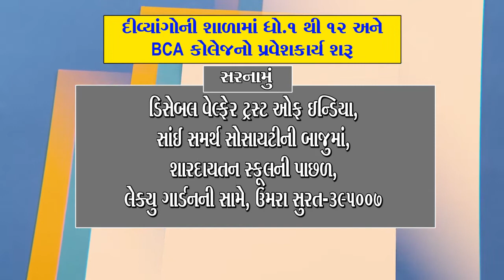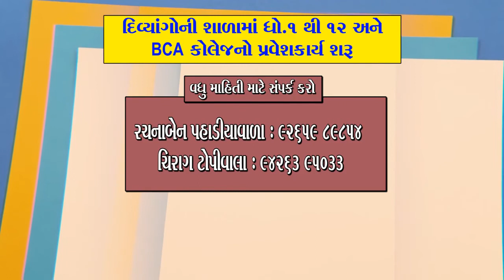DISABLE WELFARE TRUST OF INDIA